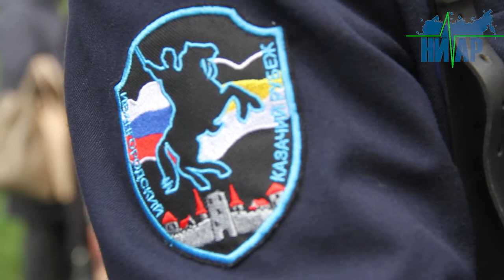Беречь Отчизну - Долг и Честь